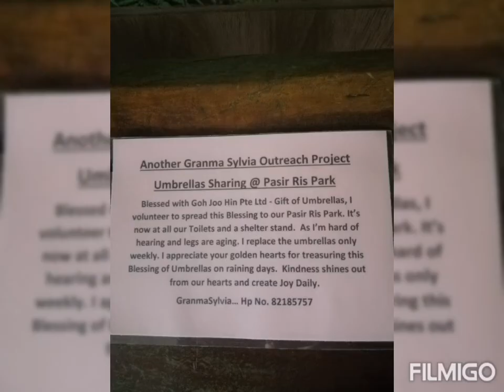#@Pasir Ris Park - another of my humble outreach project - Umbrellas Sharing